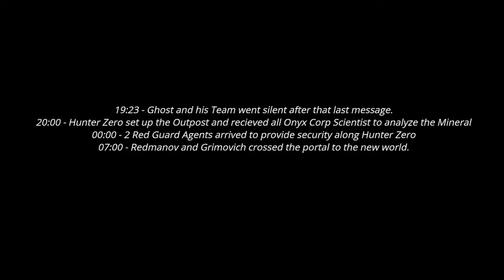The Portal - Terran Wars